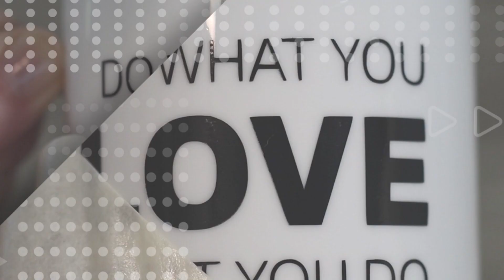Weihnachtsgeschenkidee 10: Wiederverwendbarer Beutel einfach nähen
Weihnachtsgeschenkidee 10: Ihr wollt einen wiederverwendbaren Beutel schnell selber selber nähen und mit Flexfolie verzieren? In diesem Video zeige ich euch wie ihr das machen könnt. Viel Spass dabei.

* Cricut Maker
* Cricut Standard Mat 30.5x30.5
* Siser P.S. Film Easyweed Flexfolie
* Entgitterungshaken
* Easy Press 2 Cricut
* Matte Easy Press 2
* Cricut Essential Tool Kit

* Rollschneider
* Rollschneide Lineal
* Stoffschere
* Baumwollstoffe
* Ösen
* Prim Zange

* Nähmaschine Toyota Oekaki

Zuschnitt:
* Beutel 21 cm x 30 cm (2mal)
* Band 6 cm x 90 cm